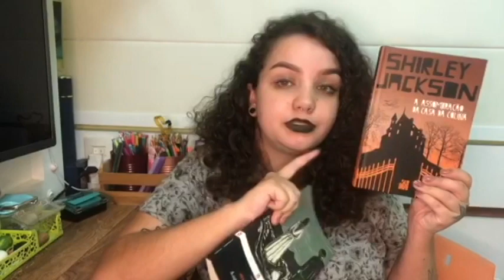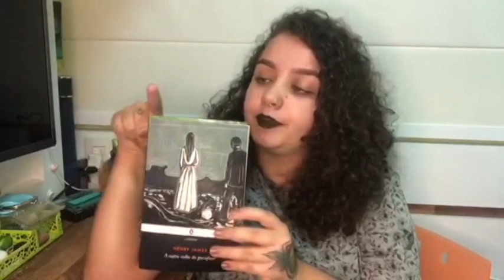CASAS AMALDIÇOADAS NA LITERATURA E O QUE EU ESPERO DAS ADAPTAÇÕES DA NETFLIX | Resenha #228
A assombração na casa da colina, de Shirley Jackson, será debatido no clube do livro do meu podcast. Para participar do grupo

Timestamps:
00:00 - Introdução do vídeo
01:35 - Casas mal assombradas em narrativas escritas por mulher
07:05 - O livro: A assombração da casa na colina, de Shirley Jackson
09:50 - O livro: A outra volta do parafuso, de Henry James
19:16 - A edição de A outra volta do parafuso da Penguin-Companhia e a tradução de Paulo Henriques Brito
24:20 - O que eu espero de A maldição da residência Hill (série baseada no livro de Jackson)
25:52 - Relações homoafetivas nas duas obras literárias (com spoilers)
29:09 - O que eu espero de A maldição da mansão Bly
29:48 - Live sobre as séries e considerações finais